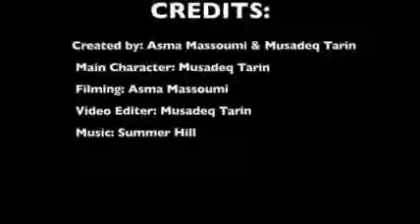A Typical Morning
Long Take Project for RTVF 10 Section 04
By Asma Massoumi and Musadeq Tarin